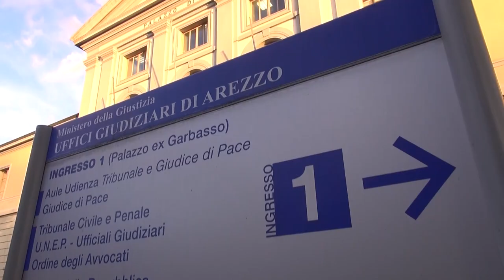Moglie e marito morti nello scontro a Indicatore: tre anni al conducente della Porsche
Una condanna a tre anni con rito abbreviato.
A 10 mesi di distanza dal drammatico incidente stradale in cui persero la vita marito e moglie, Francesco Diana e Giovanna Mori, è arrivata la sentenza per il 44enne che si trovava alla guida della Porsche Carrera che, invadendo la carreggiata opposta, si scontrò contro la Skoda Fabia lungo la provinciale 21 ad Indicatore.
Il pm aveva chiesto una condanna a 4 anni. Con la riforma Cartabia se il titolare del distributore non presenta appello la condanna si riduce automaticamente a 2 anni e sei mesi.